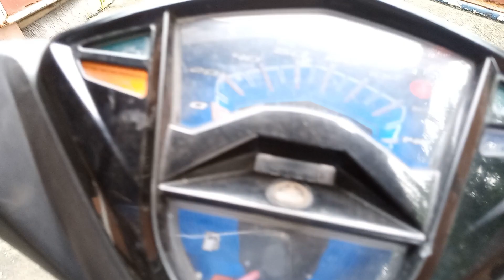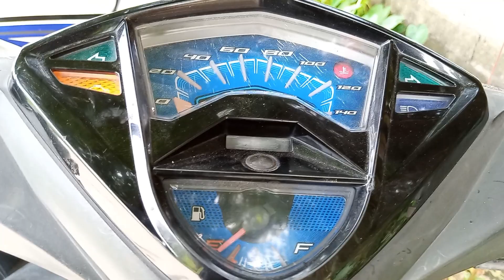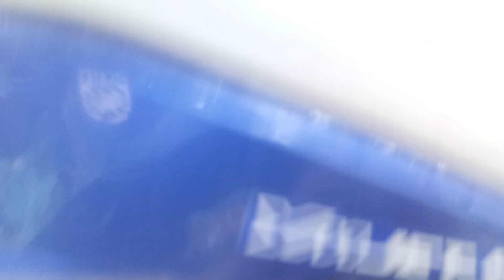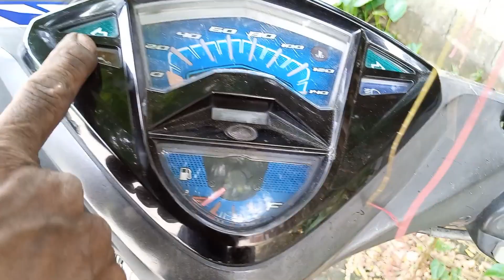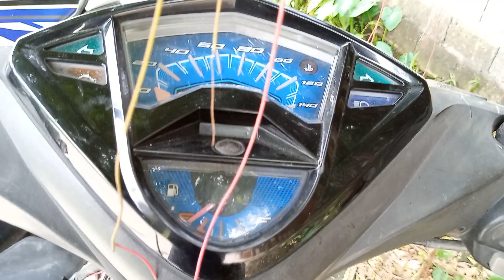yamaha mxi 125 | di umiilaw check engine |ayaw gumana ng pump | ECU na ba sira?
ecu na kaya ang sira pag ganito ang scenario ng motor mo?panoorin ang buong video para alam mo ang gagawin nyo sa mga motor na ganito ang problema